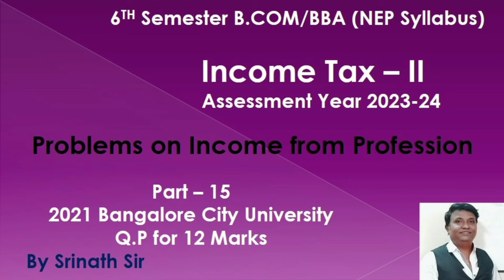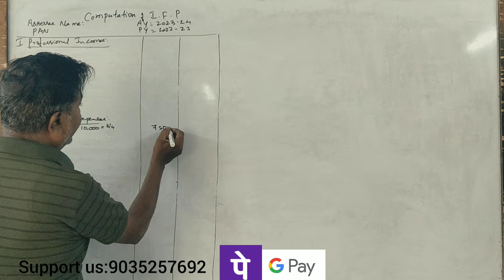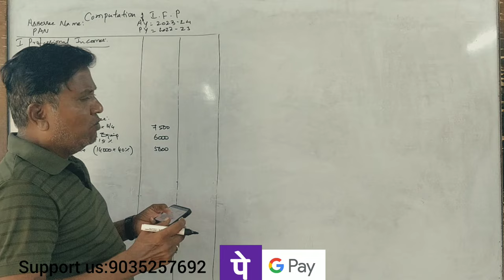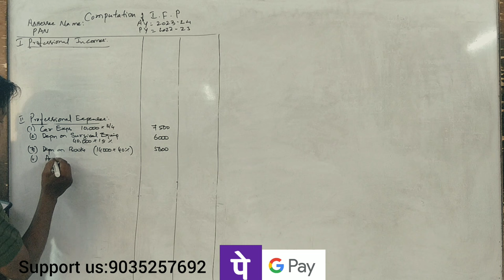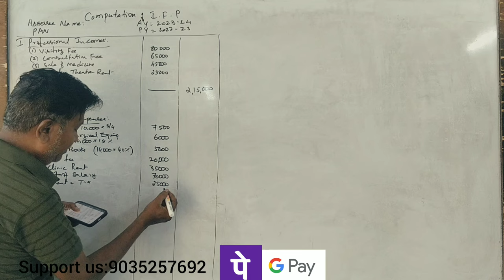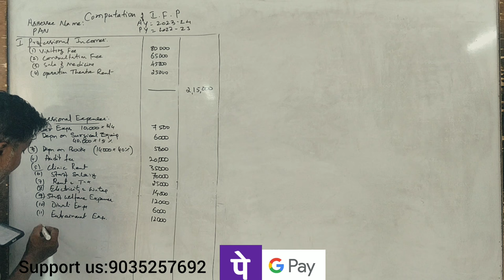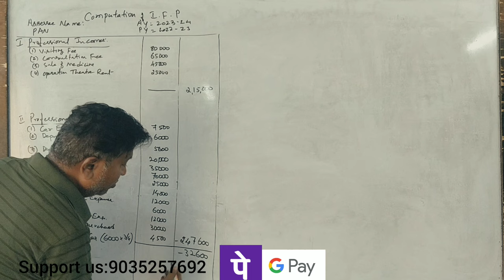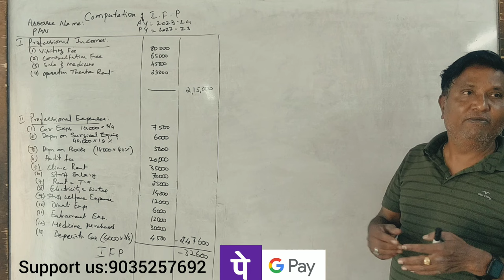IT 2 B.Com 6th Sem(NEP Syllabus) Income From Profession - 2021 Q.P (BCU) 12 Marks By Srinath Sir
IT 2 B.Com 6th Sem 2021 Solved Question Paper